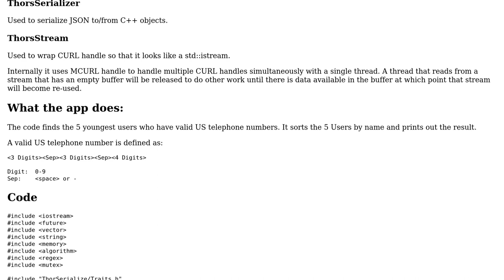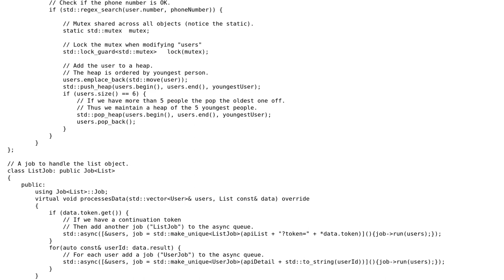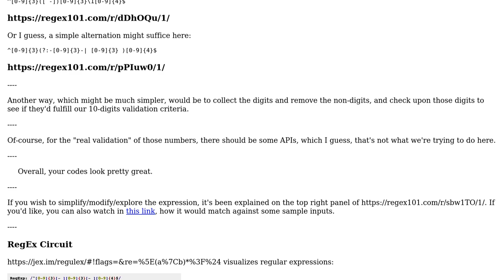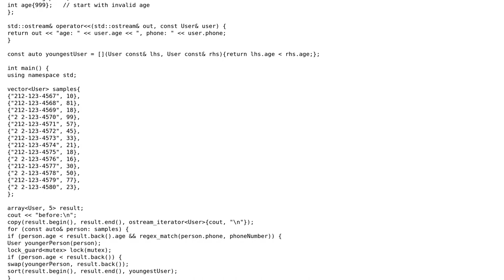Code Review: Finding the 5 youngest users who have valid US telephone numbers (2 Solutions!!)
Code Review: Finding the 5 youngest users who have valid US telephone numbers

With thanks & praise to God, and with thanks to the many people who have made this project possible! | Content (except music & images) licensed under CC BY-SA | Music | Images & others | With thanks to user Martin York user Emma user Edward and the Stack Exchange Network Trademarks are property of their respective owners. You are responsible for your own actions.